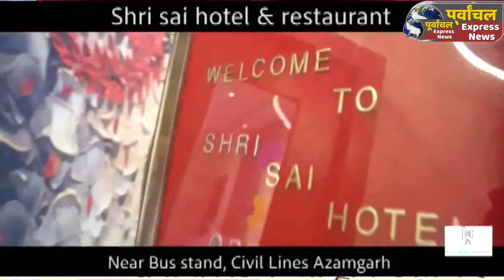आजमगढ़ में यूपी 112 जागरूकता अभियान की शुरुआत,नुक्कड़ नाटकों के माध्यम से जनता को किया जागरूक